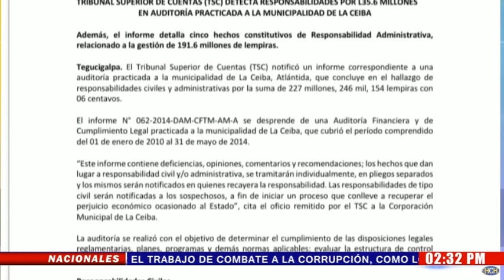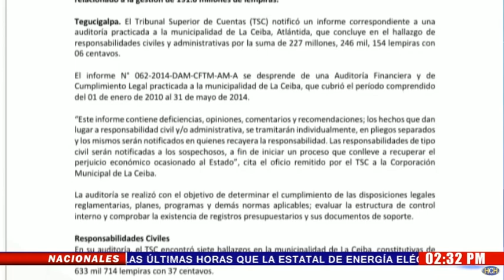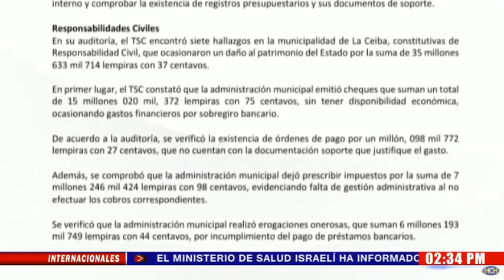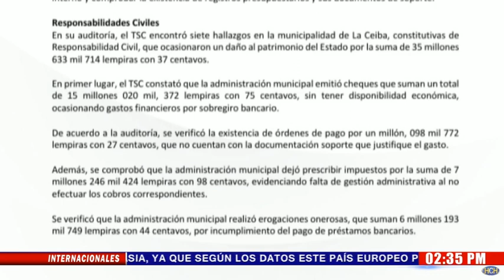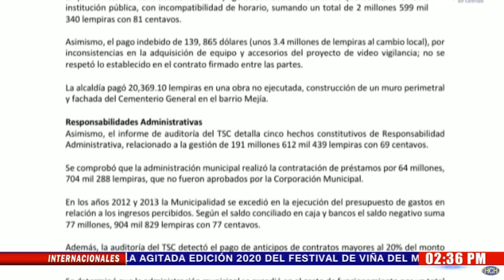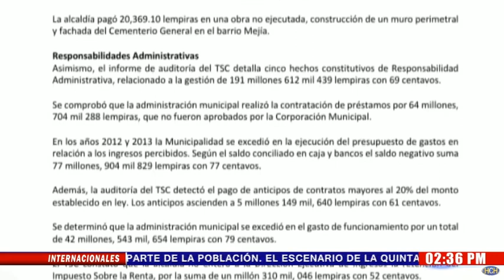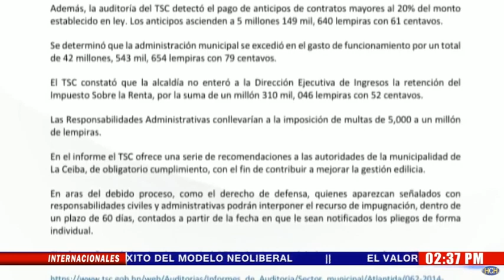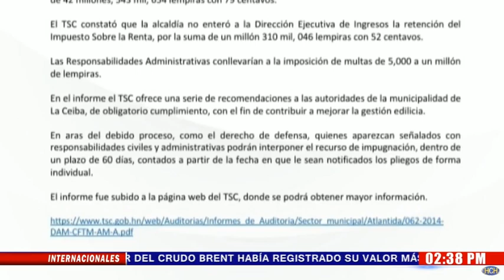TSC emite responsabilidad penal por más de Lps. 35 millones a municipalidad de LaCeiba